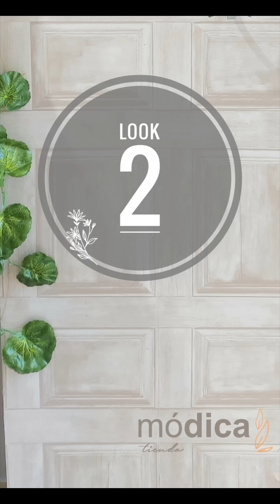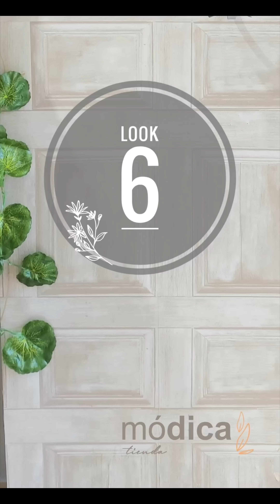MÓDICA TIENDA - Vídeo Deslumbra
Vídeo Deslumbra: Brilla!!